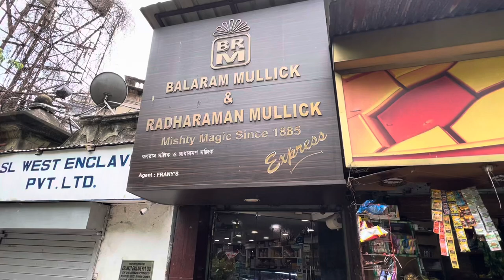Balaram mullick & radharaman mullick at Park Street Kolkata.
Best sweet @ Balaram mullick & radharaman mullick at Park Street Kolkata.